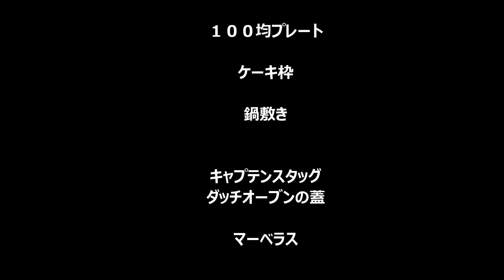DAISOだらけ マーベラス編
ブログ　シーサイドタウン日記2nd 用 動画パーツ